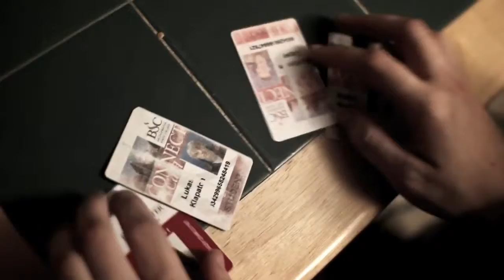Resident Assistant Recruitment (2011) | Bridgewater State University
2011 Bridgewater State University RA Recruitment Commercial, in collaboration with the Office of Residence Life and Housing.

And remember... "Beware of Slackers."